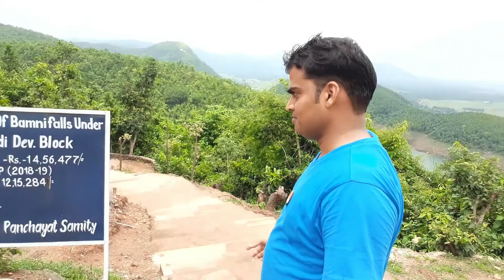Purulia, Ayodhya pahad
पुरूलिआ पश्चिम बंगाल का एक जिला है। जो की तीन ओर से  अपने पड़ोसी राज्य झारखंड से घिरा हुआ है। यहाँ पर अयोध्या पहाड़ियों की शृँखला है। यहाँ उच्च बांध  ( uper dam )  और निम्न बांध ( lower dam ) और बाम्नी झरना के अलावा मुर्गुमा बांध, पाखी पहाड़, तुर्गा झरना, डलमा अभयारण एवं  कई सारे पर्यटन स्थल है।